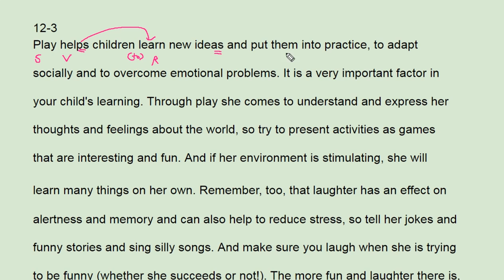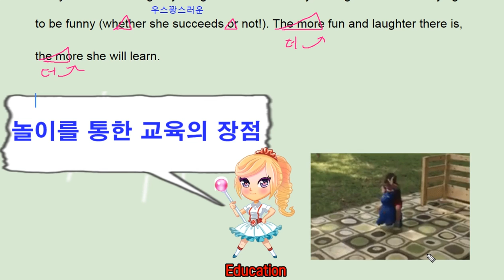리딩파워 속독속해 12강 3번 - 번개콩 educational play